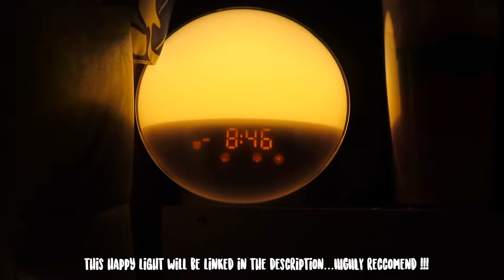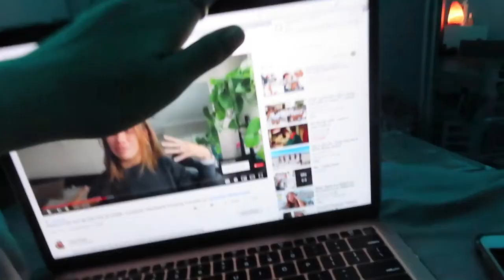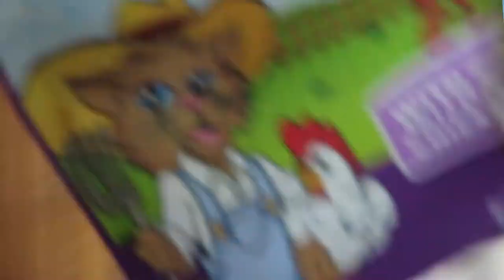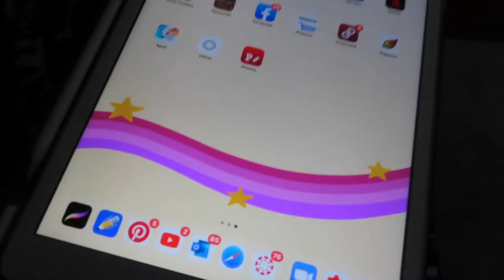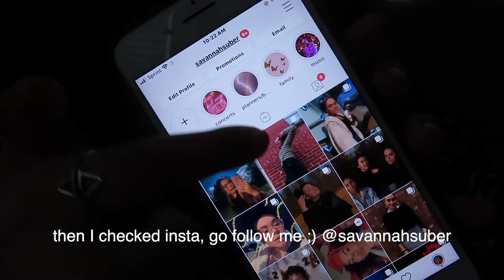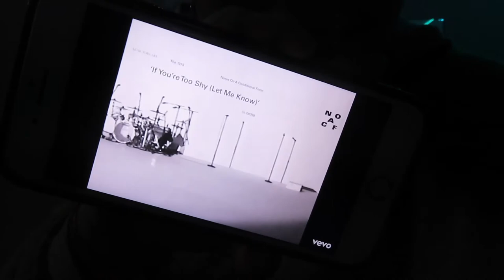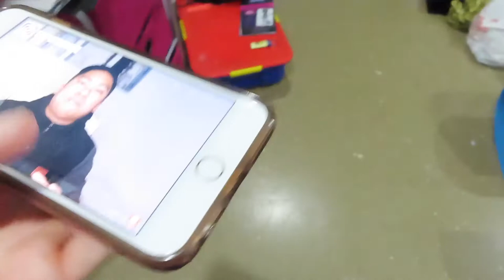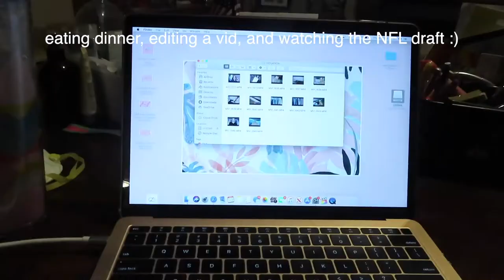✰ DAY IN MY LIFE: amazon haul, new 1975 song, LOTS of studying, fall semester being online :( ✰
hope you guys enjoy!! do you guys like vlogs that are 5-10 mins or 15-20 mins???